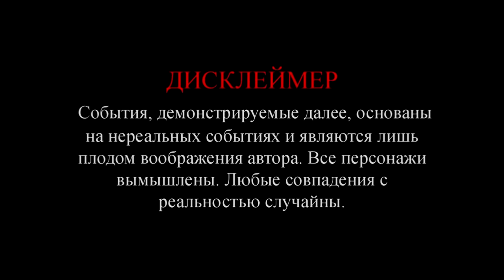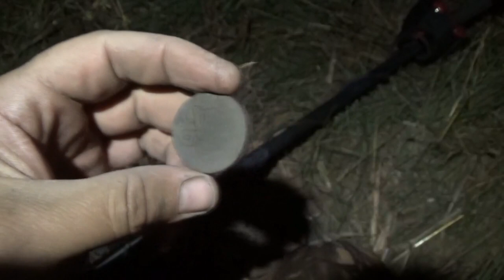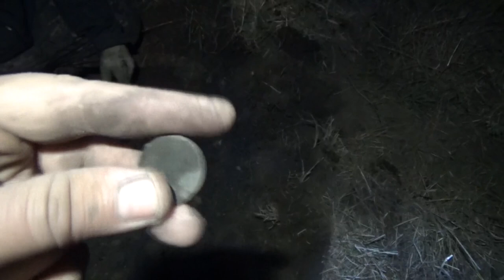Особенности национального копа 2020. Чисто поржать!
Всем привет! Сегодня буду Вам поднимать предновогоднее настроение! Молодой финн Райво (Леха), изучающий русские обычаи и традиции, уговаривает своего друга Женю (Жека) помочь ему поучаствовать в настоящих раскопках, чтобы ближе познакомиться с её особенностями. Они присоединяются к компании кладоискателей во главе с Седым Копателем и отправляются на дальнюю всеми забытую деревню, прихватив с собой несколько ящиков водки.
Вместо ожидаемой копа финн сталкивается со сплошными попойками и приключениями, в ходе которых сам коп отходит на второй план. Смотрим, будет интересно!